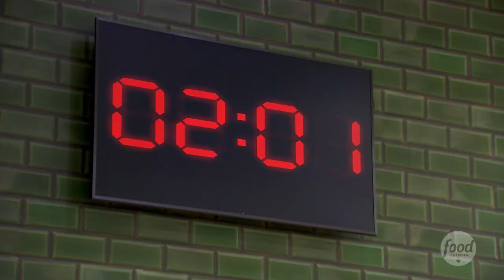Guy's Grocery Games are Heating Up! | Food Network Canada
Guy Fieri is pushing the Guy's Grocery Games contestants to go hard and keep pushing in new episodes of Triple G. Watch Guy's Grocery Games on Wednesdays at 9 p.m. ET/PT on Food Network Canada. Also Available on STACKTV with Amazon Prime Video Channels, fuboTV, Rogers Ignite TV and Ignite SmartStream.